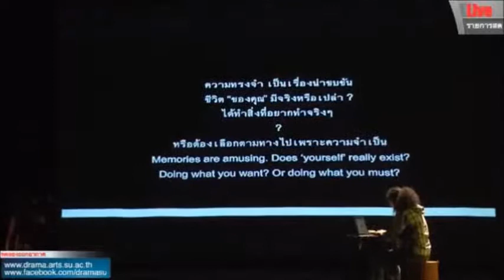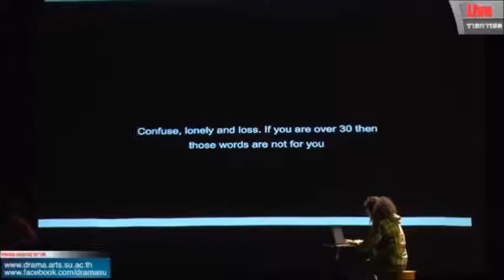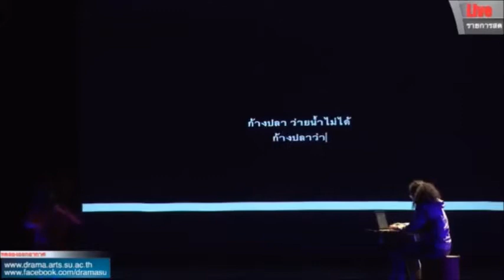Yui Cello Feat. Fair Writer- live at Trongphon Theater, Nakhonpathom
But Bones Cannot Swim
ก้างปลาว่ายน้ำไม่ได้ คือบางส่วนจากชิ้นงาน "Keep Walking"
ผลงานสร้างสรรค์ระหว่างนักเขียน กับ นักดนตรี

: กมลพร สิทธิชัย (แฟร์)
: เสาวคล ม่วงครวญ (ยุ้ย เชลโล่)
เรียบเรียงบทและกำกับฯ โดย เม้ย เสาวนีย์ วงษ์จินดา

อังคารที่ 27 ตค. '58
เวลา 18.00 น. โรงละครทรงพล มหาวิทยาลัยศิลปากร จังหวัดนครปฐม